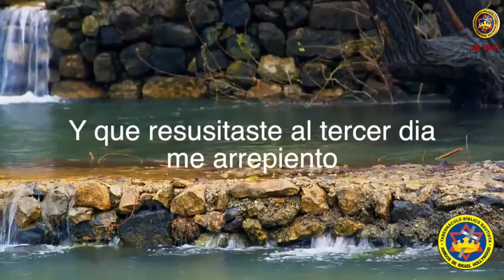Los tiempos de persecución para un llamado